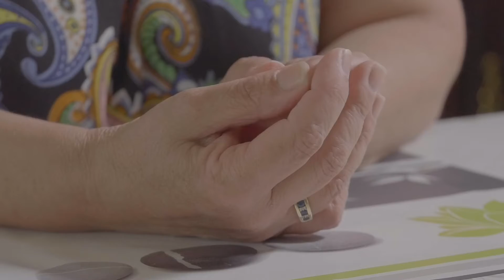FIGURES - Faire Monde Commun - Corinne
A l'occasion de l'atelier international "Faire Monde Commun", organisé pour les 14e Entretiens de Bibracte, nous avons réalisé 3 mini-films documentaires, auprès d’habitants des abords du Mont Beuvray.
Ils sont peu nombreux à vivre sur le Haut-Folin, au sommet du Morvan. Dans un équilibre fragile entre l’entretien du paysage, la préservation de la bio-diversité et la lutte pour que la forêt n’envahisse pas tout...
Espérant l'installation de nouveaux habitants pour continuer à faire vivre les villages, mais redoutant qu’ils soient transformés en parc d’attraction pour un tourisme « vert ».
Malgré le recul des services de proximité, le manque d’emploi, l’isolement, ils ont fait le choix d’y rester, d’y revenir ou de s’y installer. Pourquoi ?

Nous avons rencontré Michel, Corinne, Cécile et Anthony.
Ils nous racontent leur quotidien sur cette montagne si singulière et nous expliquent ce qui fait leur attachement à cet espace unique. S’ils ne partagent pas tout à fait la même analyse de leur environnement et les mêmes stratégies pour vivre là, quelque chose les rassemble : un désir d’avenir très fort pour le Morvan et des solutions concrètes pour résoudre une équation complexe.

Entretiens : Caroline Darroux
Réalisation : Laetitia Déchambenoit
Images et son : Florent Rhéty

L’événement Faire Monde Commun a donné lieu a d’autres contenus, portraits d’habitants, rétrospective, débat dans une stabulation, disponibles